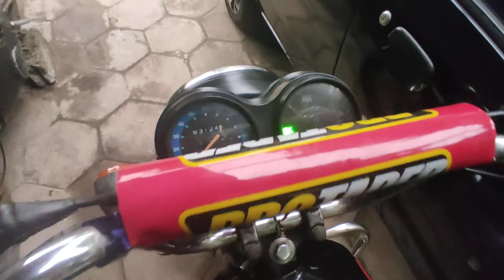Bajaj boxer full black paint modified with red stickers Sri Lanka